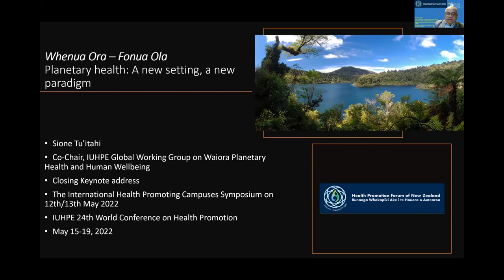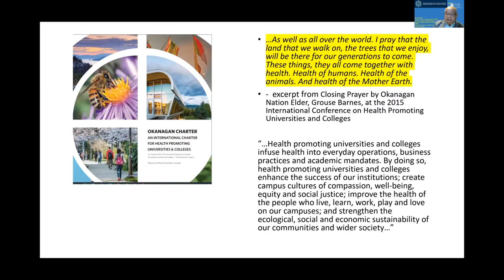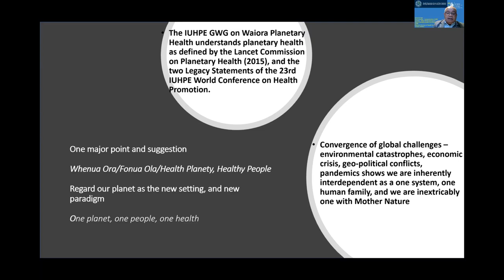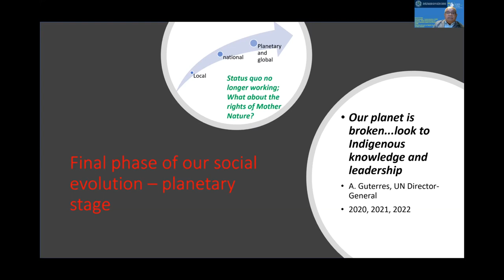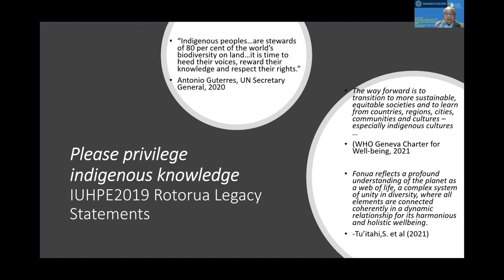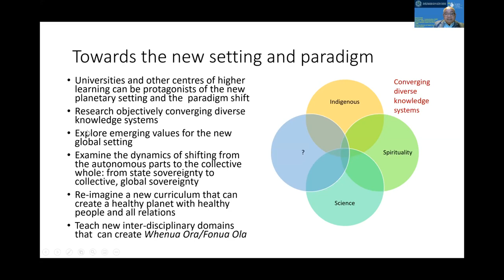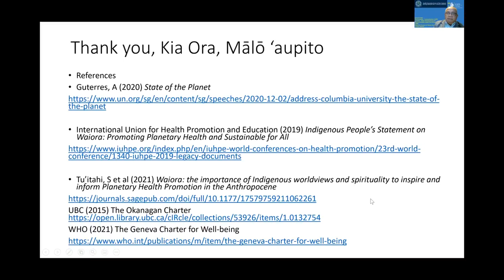Closing Keynote: Sione Tu’itahi (IHPCS video 10)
Recorded at the International Health Promoting Campuses Symposium on May 12, 2022.

Featuring
- Sione Tu’itahi, Executive Director, Health Promotion Forum of New Zealand and Chairperson, IUHPE Global Working Group on Waiora Planetary Health and Human Wellbeing